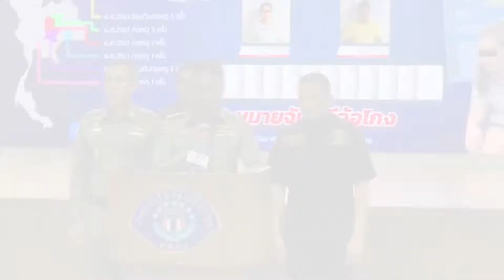"พรเพชร"ชี้ปธ.สภาทำตามหน้าที่ส่งตีความ"บิ๊กตู่":เกาะสถานการณ์ 11.30 น.(08-07-62)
10.09 น."พรเพชร"ชี้ปธ.สภาทำตามหน้าที่ส่งตีความ"บิ๊กตู่"
10.21 น."มาร์ช จุฑาวุฒิ"เข้ารับทราบข้อหารีวิวเมจิกสกิน
10.34 น."วันชัย"มองแค่ดิสเครดิตตีความ"บิ๊กตู่"
10.45 น.กองปราบรวบ2ผัวเมียหลอกทำงานเกาหลี